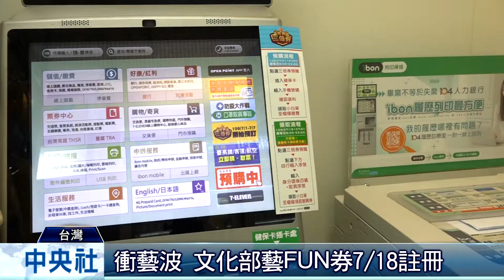衝藝波 文化部藝FUN券7/18註冊｜中央社影音新聞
疫情退燒，振興經濟成政府首要目標，除了行政院已經開跑的振興三倍券預購，文化部推出藝文產業專用的藝FUN券，也將在7月18號開放民眾下載APP註冊。